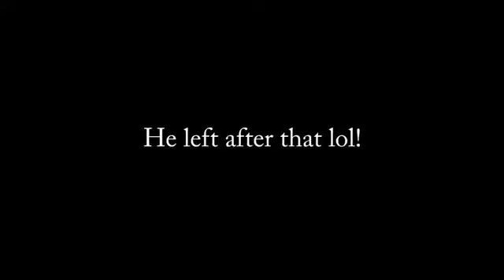Black Thug vs White Thug On Black Ops 3 (Funny Trolls) Hood Gaming Tv Re Upload